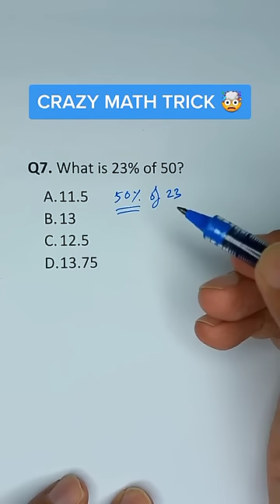How To Calculate Percents In 4 Seconds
Guinness And Math Guy

In this video, I show you how to calculate percentages in a few seconds easily.

Get my FREE online course "Never Memorize Your Times Tables Again"

Want our most popular online course GREEN MATH (Natural Way of Doing Math),

howtocalculatepercentagesquickly howtocalculatepercentages percents percentages quickmath mathhack mathtricks mentalmath vedicmath abacus